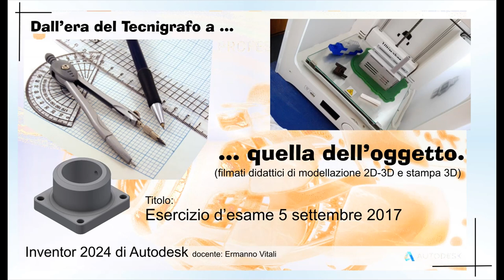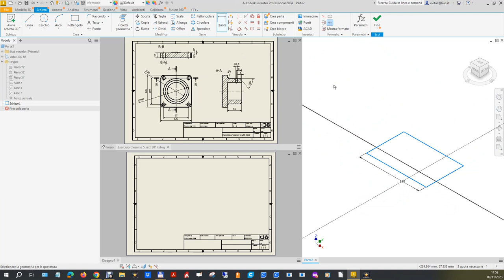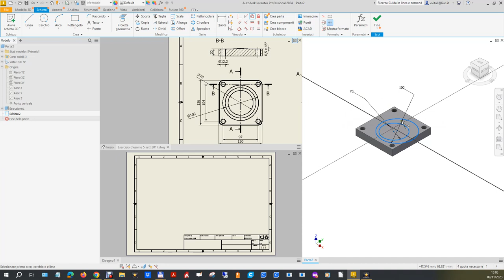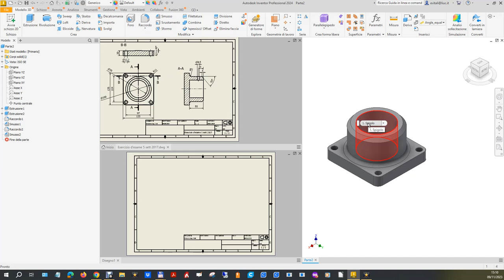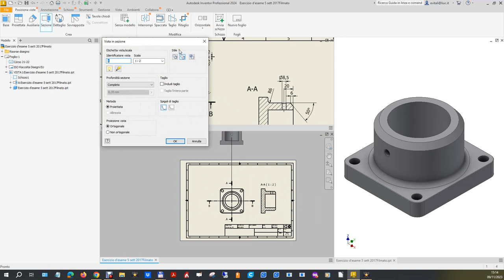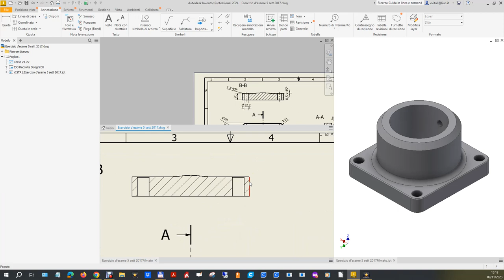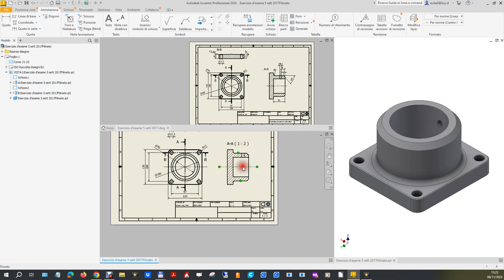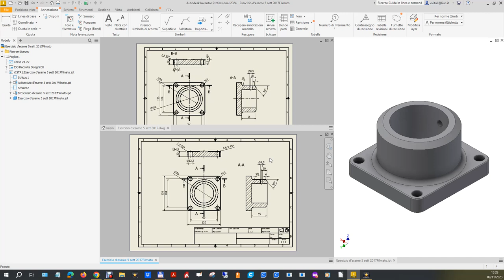MOD-000-24 Esercizio d'esame 5 sett 2017 con Inventor 2024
Regia del filmato Esercizio d'esame 5 settembre 2017 risolto con Inventor 2024.

Esercizio classificato di difficoltà medio-bassa per la modellazione solida, bassa per l’interpretazione delle proiezioni ortogonali data la presenza di una sola vista e di due sezioni facilmente identificabili (no particolari non in vista nascosta).
Al solito, ricostruendo contemporaneamente allo sviluppo del modello le stesse proiezioni ortogonali (metodo e viste) fornite come dato del problema, è possibile aiutarsi nella comprensione dell’oggetto facilitando la modellazione finale, e correggendo, qualora ce ne fosse bisogno, le scelte fino a quel punto effettuate.

0:00:10 Presentazione dell’esercizio.
0:00:26 Analisi dell’oggetto.
0:00:42 Apertura File di parte e di disegno.
0:01:34 Suddivisione schermo.
0:02:04 Primo Schizzo per base.
0:03:52 Possiamo estrudere, ma aggiungiamo i fori.
0:08:21 Estrusione base senza raccordi sugli spigoli.
0:08:53 Secondo schizzo per cilindro cavo superiore.
0:10:04 Estrusione.
0:10:22 Analisi per comprendere cosa manca.
0:10:50 Aggiunta quote raggi raccordo e smusso  sulla proiezione fornita.
0:11:46 Raccordi da 11.
0:12:00 Smusso (erroneamente 0.5 x 45°, corretto più avanti).
0:12:30 Smusso cilindro.
0:12:46 Raccordo da 6 su base esterna cilindro cavo.
0:13:06 Smusso 6 x 50° (errato).
0:13:57 Schizzo foro laterale cilindro.
0:15:40 Estrusione a togliere.
0:16:10 Pezzo finito. Impostazione vista Home. Controllo visivo geometria solida.
0:16:43 Salvataggio prima di iniziare le proiezioni ortogonali.
0:17:01 Proiezioni ortogonali: vista principale.
0:17:56 Proiezioni ortogonali: le due sezioni.
0:19:42 La seconda sezione rivela due errori!!!
0:20:27 Correzione smussi dei fori.
0:21:34 Correzione smusso sulla base.
0:22:25 Assi e quote sezione BB.
0:24:45 La sezione BB è identica per forma e dimensioni.
0:25:01 Assi e quote vista principale.
0:26:39 La vista principale è identica per forma e dimensioni.
0:26:52 Assi e quote sezione AA.
0:28:20 Lo smusso è sbagliato.
0:29:10 Correzione smusso (laboriosa).
0:31:49 Conclusioni.